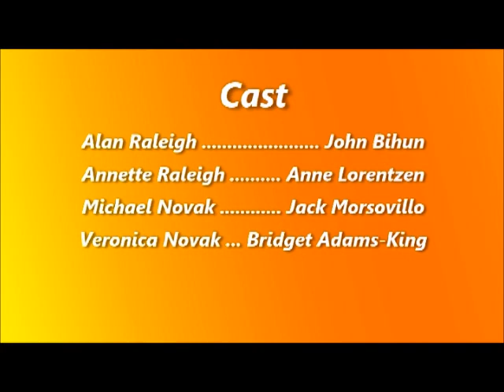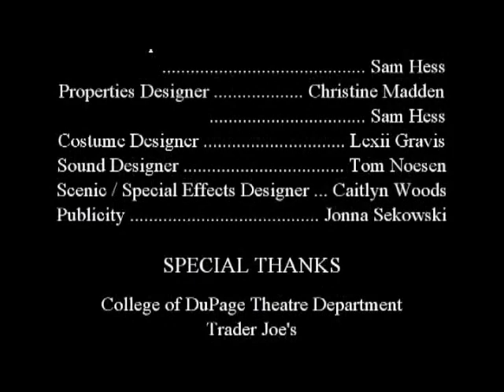God Of Carnage - Comedy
North Central College presents the triple Tony Award-winning comedy , “God of Carnage” directed by  Christopher Corrigan, 2016
In Yazmina Reza’s comedy of manners without manners, two sets of parents meet up to solve a squabble between their children. Benjamin has knocked out two of Henry’s teeth with a stick in a playground fight. As the parents try to decide the best course of action to repair the wrong, their civility quickly turns into torment, tantrums and tears.
The cast for “God of Carnage” is:
Michael: Jack Morsovillo of Franklin Park, a senior majoring in theatre
Veronica: Bridget Adams-King of Western Springs, a freshman majoring in musical theatre
Annette: Anne Lorentzen of Sequim, Wash., a junior majoring in musical theatre
Alan: John Bihun of Oak Brook, a junior majoring in marketing and broadcast communication

The crew is (role, name, town, year, major):
Director: Christopher Corrigan of Naperville, a senior majoring in theatre
Stage manager: Brittney Collins of Sullivan, Ill., a senior majoring in theatre
Assistant stage manager: Miranda Harris of Normal, a junior majoring in theatre and musical theatre
Technical director: Greg Johnson of Wheaton, a senior majoring in theatre
Scenic design, special effects design: Caitlyn Woods of Naperville, a senior majoring in theatre
Hair and makeup, prop design: Samantha Hess of Decatur, Mich., a senior majoring in theatre and musical theatre; and Christine Madden of Sioux City, Iowa, a senior majoring in theatre
Costume design: Lexii Gravis of Montgomery, a freshman majoring in musical theatre and organizational communication
Sound design: Tom Noesen of Naperville, a junior majoring in theatre
Lighting design: Sara Monteleone of West Chicago, a junior majoring in musical theatre
Publicity: Jonna Sekowski of Winfield, a senior majoring in organizational communication